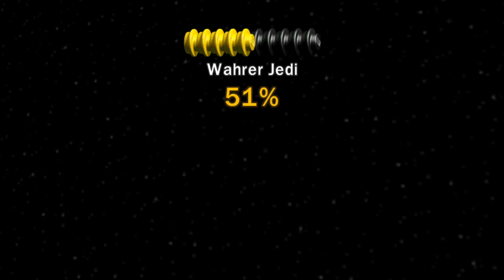Let's play Lego Star wars die Komplette Saga - Collecting Guide Episode 01 Chapter 01 - #34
In diesem Format werden wir das Spiel Lego Star wars die Komplette Saga spielen!

Viel Spaß! :)

Let's plays ;)

Anderer Content :)

Tags ;)

Viel Spaß ;) :)